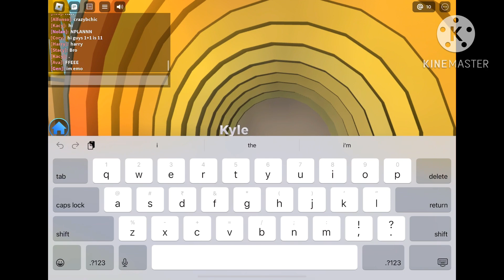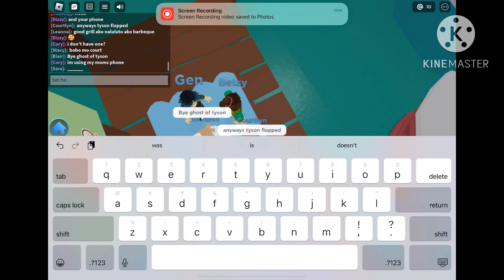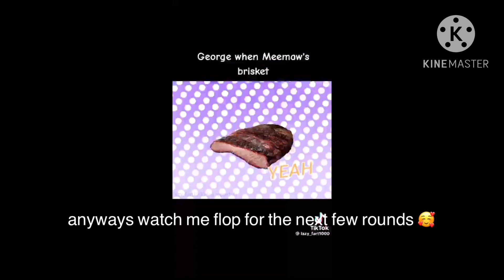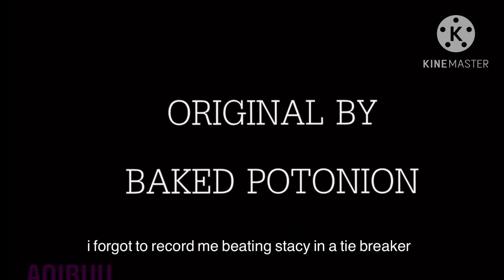doing the rude challenge in trd (LOTS OF DRAMA)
i used my alt called “StanIzzyYall” that’s why i’m broke 🥰